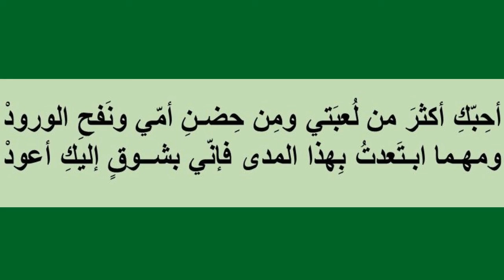نشيد بلادي الإمارات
ألحان عبد الرحمن لاذقاني